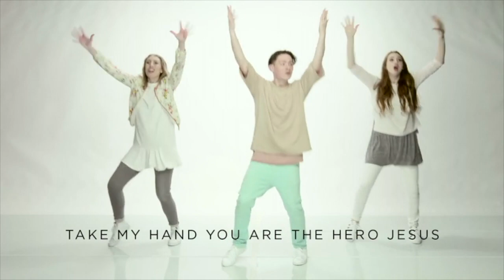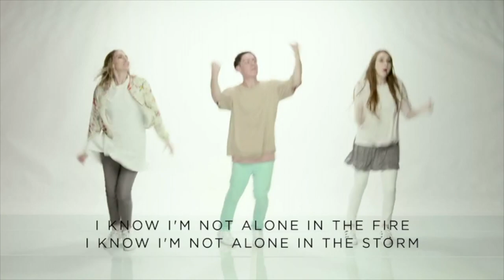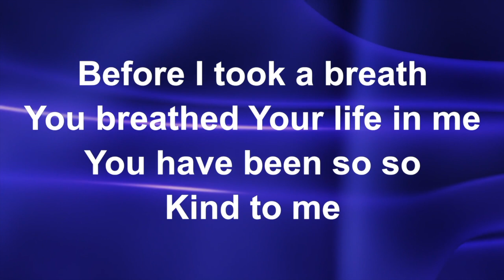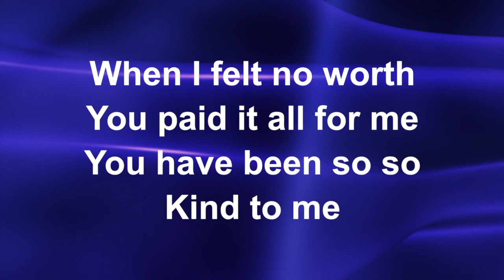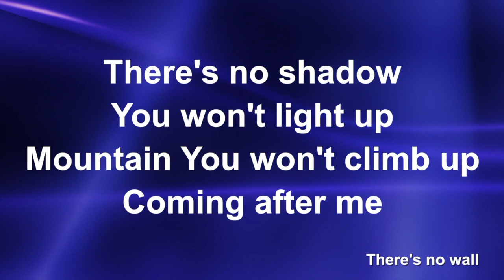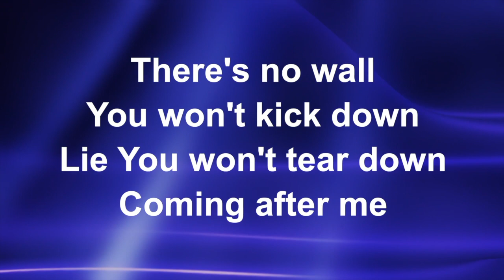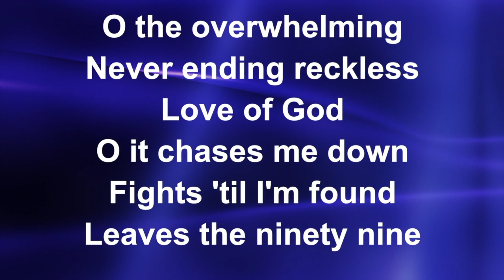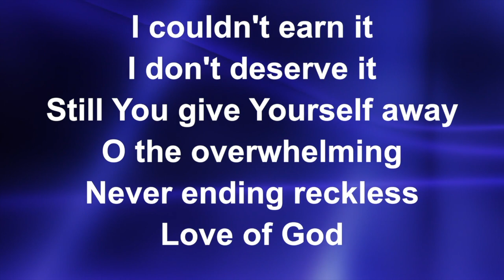Big Breakfast Church Lost Sheep and Coin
An all age fun packed breakfast service with story, game, activities, prayers and a short reflection

or on Instagram on @parishbar.church

With special thanks to the following organisations for giving us permission to use their material:

'Won't let go'. Worshiphouse Kids

Wild Stories about Jesus. 'The Lost Sheep and Coin’. Max7